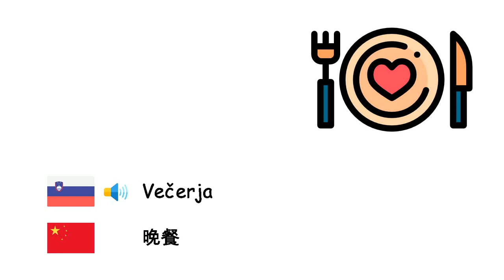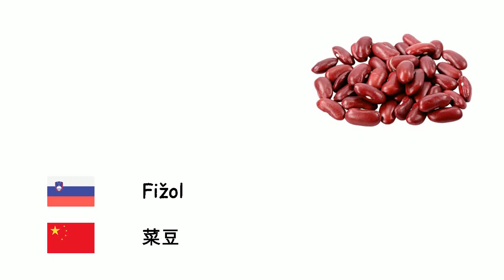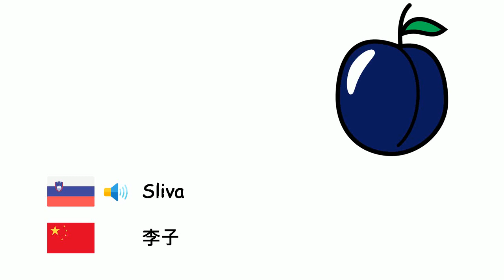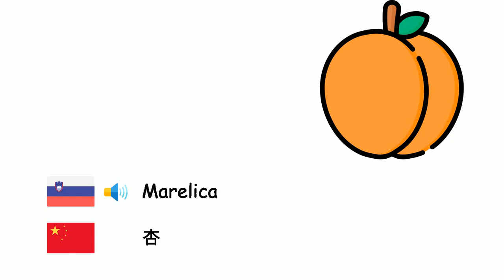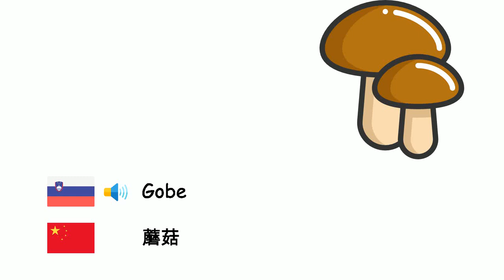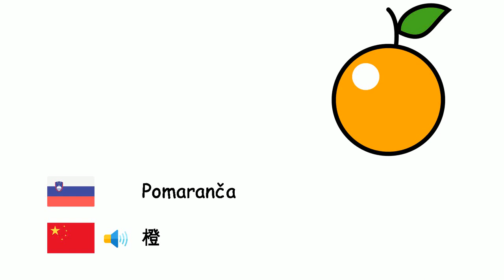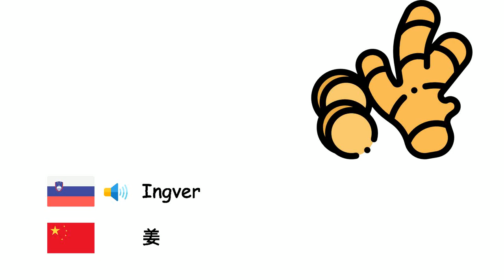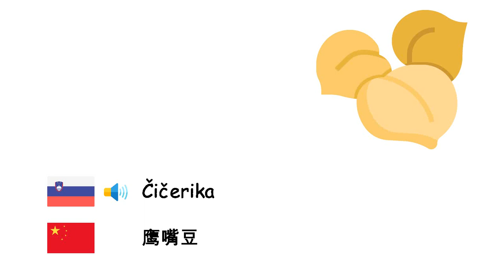Živila (Kitajščina) (sl-zh)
Fone TV
sl-zh-2
食品 (汉语)
Malina - 覆盆子
Večerja - 晚餐
Ananas - 菠萝
Pistacija - 开心果
Hruška - 梨
Ječmen - 大麦
Kutina - 桲
Mandlje - 杏仁
Buča - 南瓜
Jedilni oslez - 秋葵
Fižol - 菜豆
Grah - 豌豆
Poper - 胡椒
Piškot - 饼干
Brokoli - 西兰花
Pšenica - 小麦
oreh - 核桃
Jagoda - 草莓
Bučke - 夏南瓜
Paradižnik - 番茄
Sladoled - 冰淇淋
Murve - 桑
Kruh - 面包
Jabolko - 苹果
Artičoka - 朝鲜蓟
Sliva - 李子
Meso - 肉
Fižol - 豆类
Lešniki - 榛子
Arašid - 花生
Grenivka - 柚子
Hamburger - 汉堡包
Korenček - 胡萝卜
Kokosov oreh - 椰子
Pravi datljevec - 椰棗
Špinača - 菠菜
Figa - 无花果
Zajtrk - 早餐
Cvetača - 花椰菜
Lubenica - 西瓜
Melona - 甜瓜
Marelica - 杏
Torta - 蛋糕
Zelena - 芹菜
kostanj - 板栗
Kečap - 番茄酱
Češnja - 樱桃
Kivi - 猕猴桃
Zelje - 卷心菜
Limona - 柠檬
Mandarina - 橘
Mango - 芒果
Gobe - 蘑菇
Solata - 莴苣
Peteršilj - 香菜
Sadje - 水果
Sladka koruza - 甜玉米
Banana - 香蕉
Granatna jabolka - 石榴
Kosilo - 午餐
Rdeča pesa - 甜菜
Krompir - 土豆
Jajčevec - 茄
Sir - 起司
Por - 韭葱
Pica - 比萨
Pomaranča - 橙
Solata - 沙拉
Navadna kumara - 黄瓜
Česen - 蒜
Zelenjava - 蔬菜
Čebula - 洋葱
Repa - 芜菁
Breskev - 桃
Maslo - 黄油
Redkvica - 萝卜
Sol - 盐
Grozdje - 葡萄
Lokvat - 枇杷
Batata - 甘薯
Hrana - 食物
Jajce - 蛋
Ingver - 姜
Oljk - 橄榄
Olivno olje - 橄榄油
Rdeča leča - 红扁豆
Zelena leča - 绿扁豆
Makaroni - 通心粉
Čokolada - 巧克力
Cheddar sir - 切达奶酪
Majoneza - 蛋黄酱
Sladkarije - 糖果
Meta - 薄荷
Riž - 米
Kakav - 可可
Čičerika - 鹰嘴豆
Džem - 果酱
Avokado - 牛油果